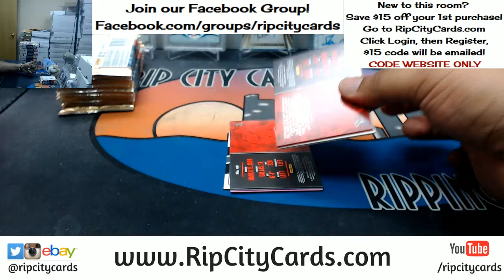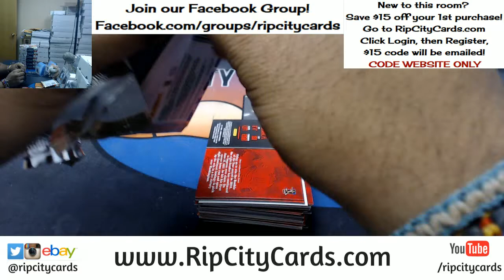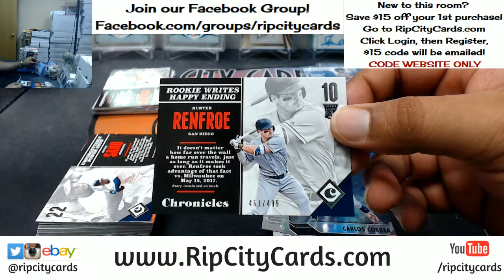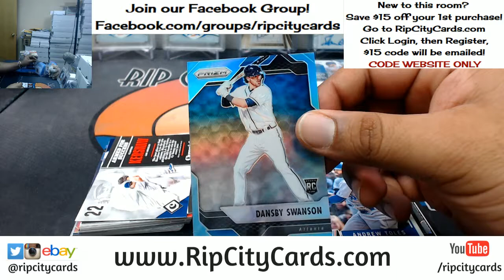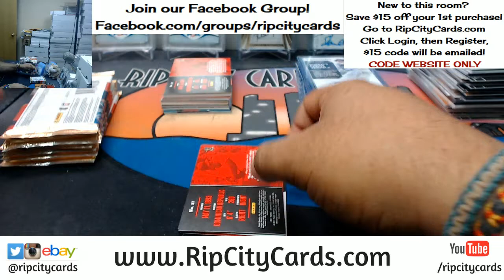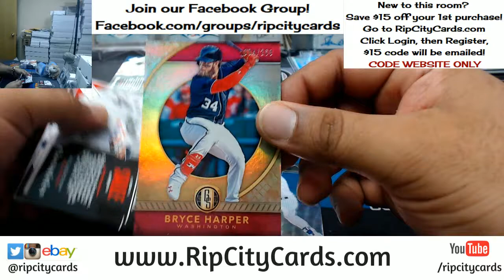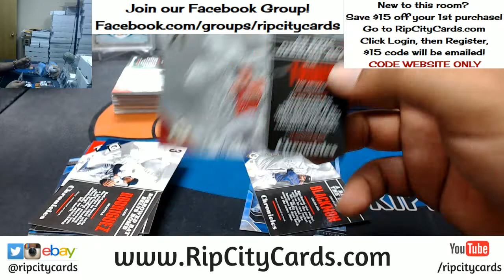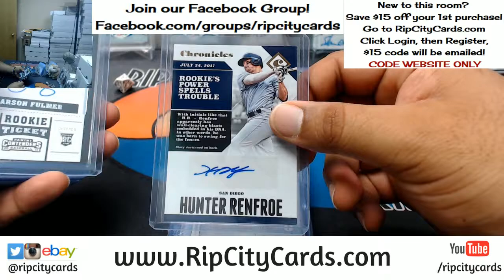2017 Chronicles Baseball Half Case #20 eBay